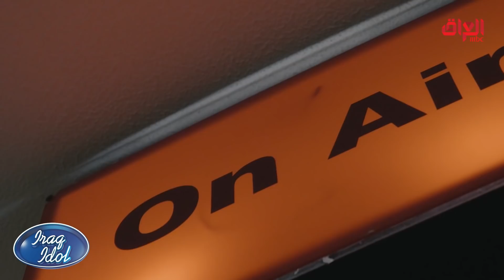نهاية رحلتهم اليوم لكن نجوميتهم تبتدي من باجر.. نهائي عراق_ايدول ينتظركم اليوم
Find MBC IRAQ IDOL trailers, full episode highlights, previews, promos, clips, and digital exclusives
 الحلقات كاملة :